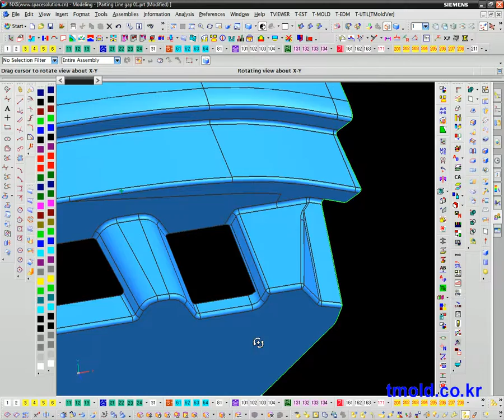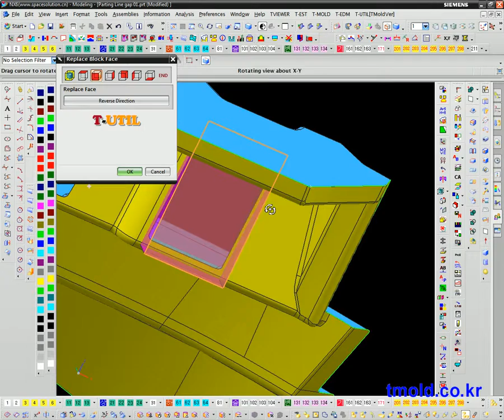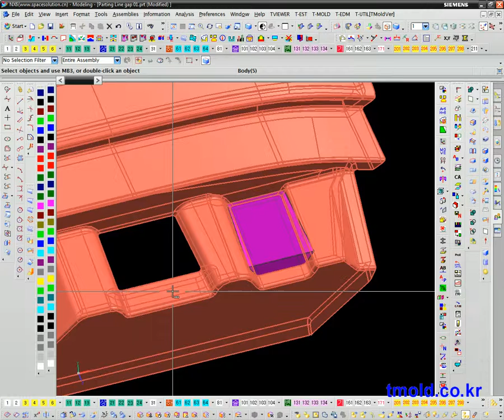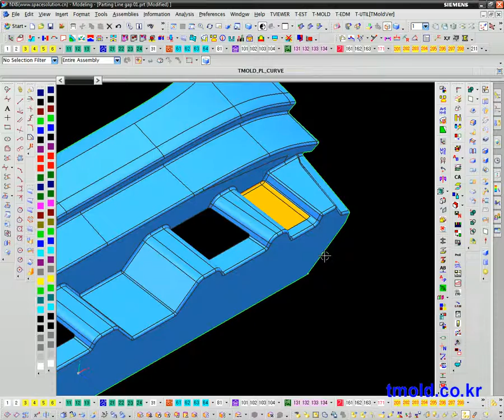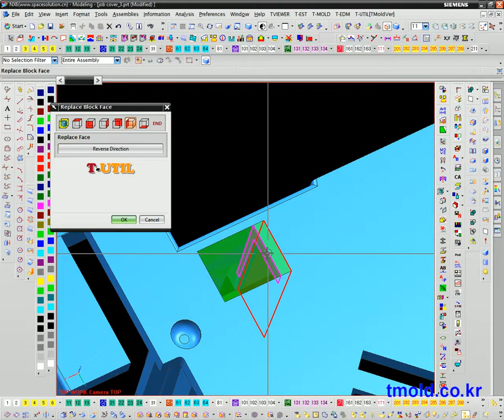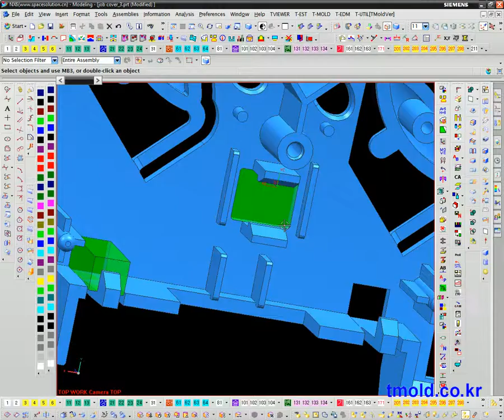6 7 replace block face and split sheet body